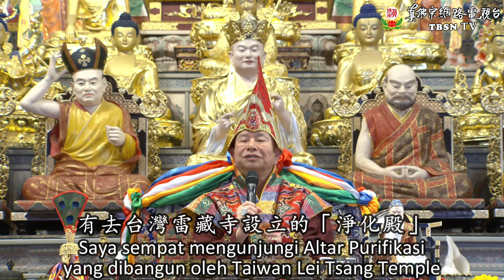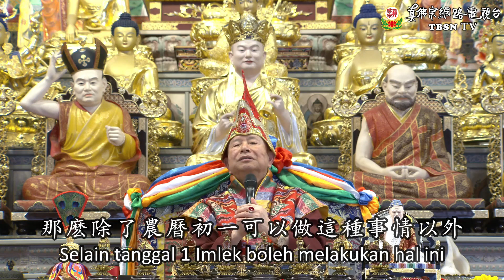22-01-2023 Manfaat Purifikasi 若有業障或健康等問題，可以來台灣雷藏寺淨化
Dharmaraja Liansheng menghimbau para umat agar pada tanggal 1 Imlek melakukan purifikasi, membuka lembaran baru, menjadi manusia yang baru. Bagaimana caranya? Mari kita simak penjelasannya dalam video kali ini.

20230122聖尊蓮生活佛盧勝彥開示：若有業障或健康等問題，可以來台灣雷藏寺淨化－TBSN高清版
Taiwan Lei Tsang Temple

2023年01月22日 聖尊蓮生活佛盧勝彥互動就是力量及開講「維摩詰經」